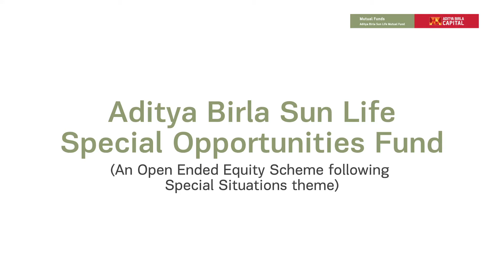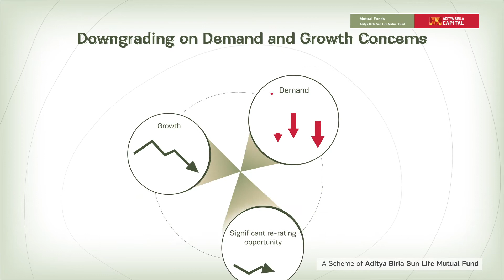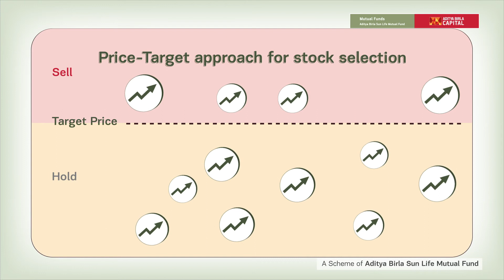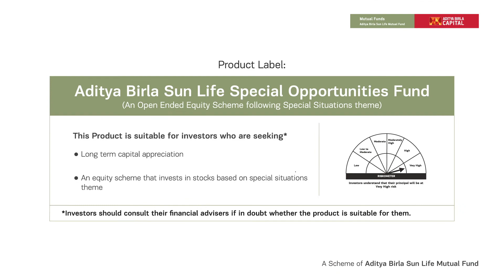Aditya Birla Sun Life Special Opportunities Fund - Telugu